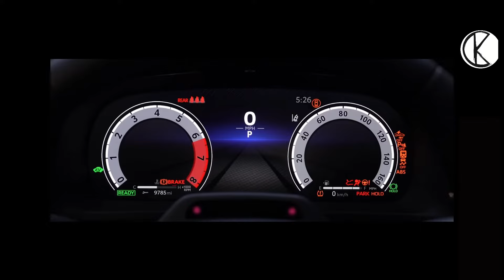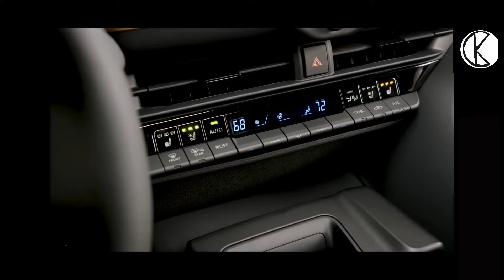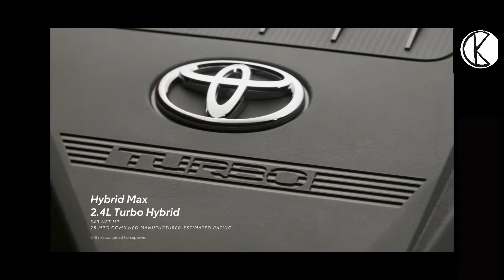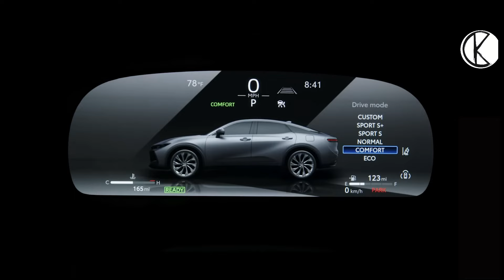Az új AVENSIS, helyett egy terepszedán: TOYOTA CROWN 2023 / East 17 It's Alright